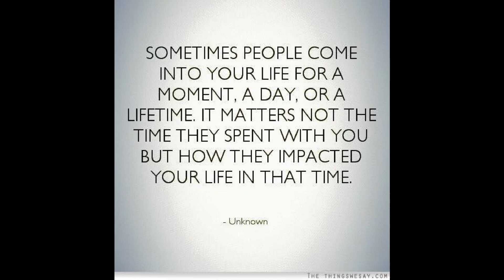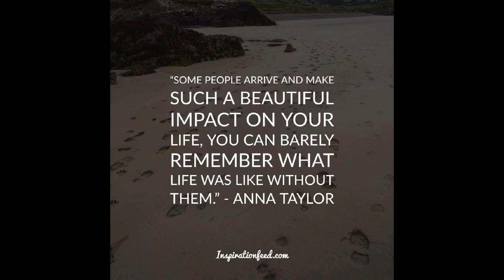Stacy2019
StacyStrong - Books for the Children
Honoring the life of Stacy Shelton